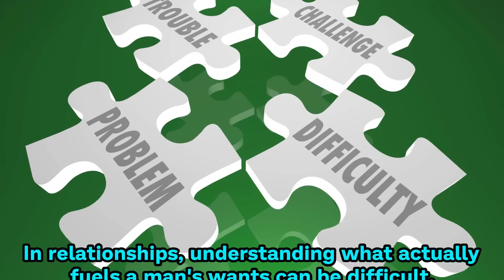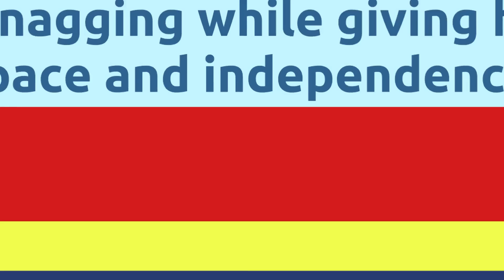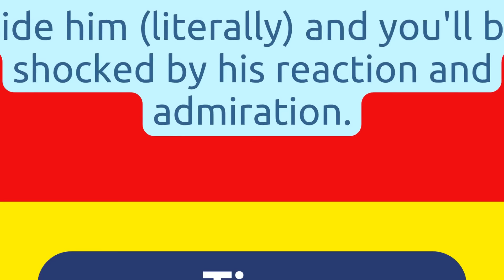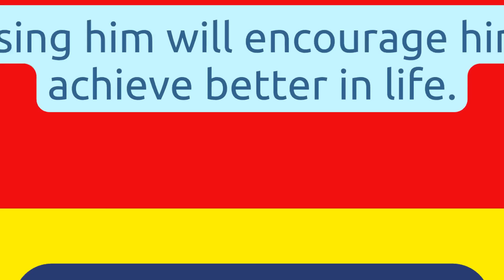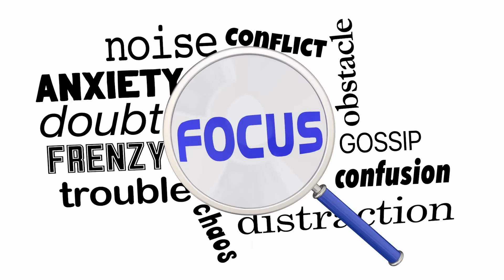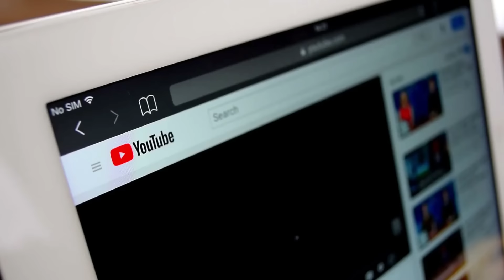9 Experiences Men Crave From Women But Don’t Know How To Ask For It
9 experiences men crave from women But Don’t Know How to Ask for It.
Today, we're peeling back the curtain on an interesting subject: the 9 experiences that men long for from women but often don't know how to ask for. In relationships, understanding what actually fuels a man's wants can be difficult. While each person is unique, there are certain fundamental characteristics that most men look for in the woman they love. This video will go into the depths and reveal the mysteries of men's deepest desires for love and relationships. Unveiling hidden truths, we will look into the multidimensional aspects that capture and ignite men's hearts, establishing lasting relationships based on trust, respect, and profound understanding.

Recommended Solutions.

01. How to get any man emotionally addicted to you to the point where you are the only woman he will ever think about

02. Get Your Ex Back Even If He Is Completely Ignoring You